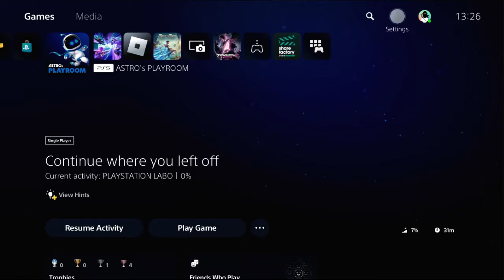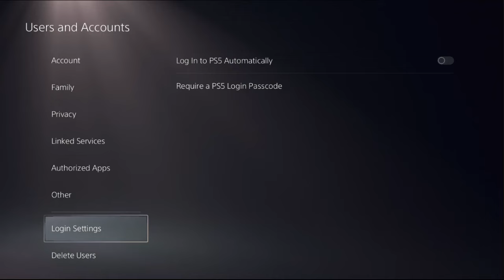How to Turn ON Adaptive Triggers PS5 GTA 5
To turn on adaptive triggers in GTA 5 on the PS5, first, ensure your controller is connected. Launch GTA 5 on your PS5, then navigate to the game settings. Look for the "Controller Options" or "Controller Settings" menu. Inside, find the "Adaptive Triggers" option and toggle it to "On." This setting enhances the gameplay experience by providing more realistic feedback through the triggers. Once enabled, you'll feel a difference in the trigger resistance, adding depth to shooting and driving mechanics. Experiment with the setting to find what works best for you in GTA 5 on the PS5.